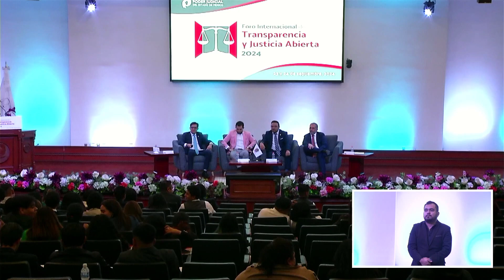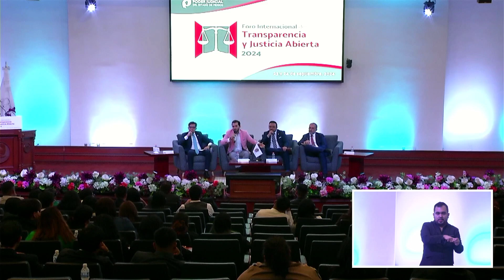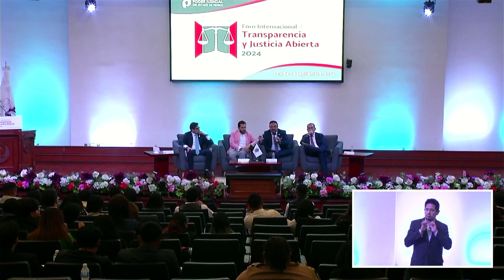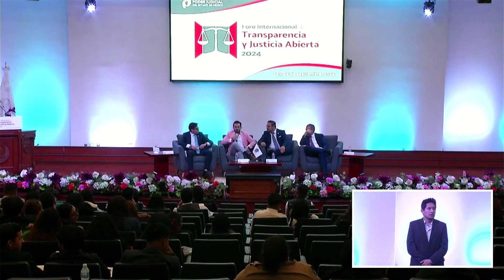Panel "Participación del sector empresarial para el fortalecimiento de la apertura ins